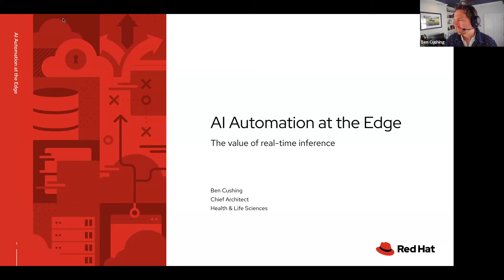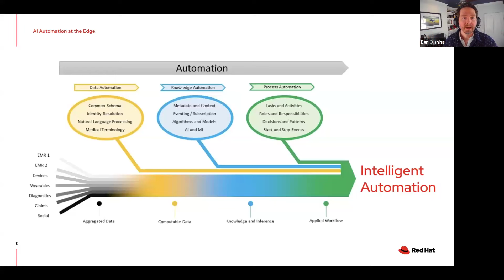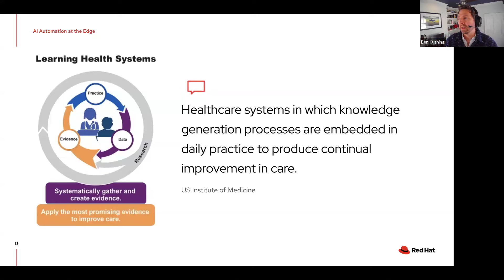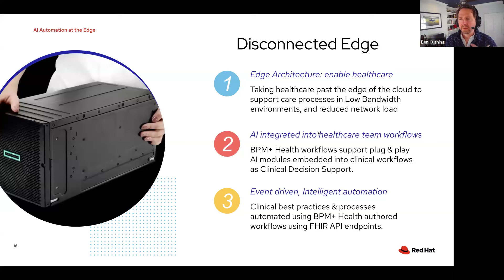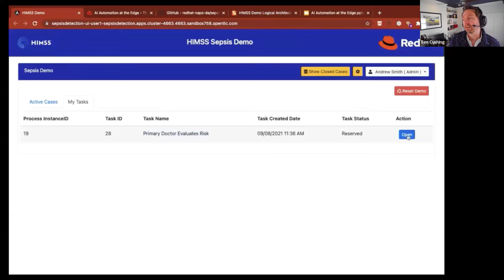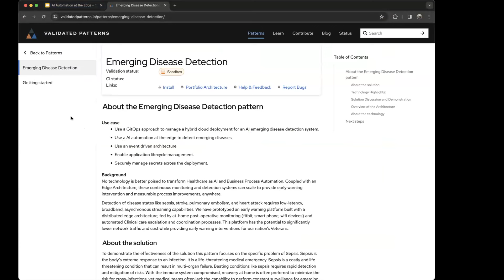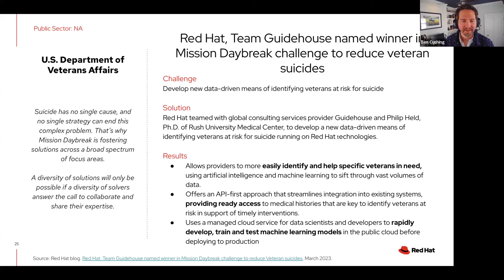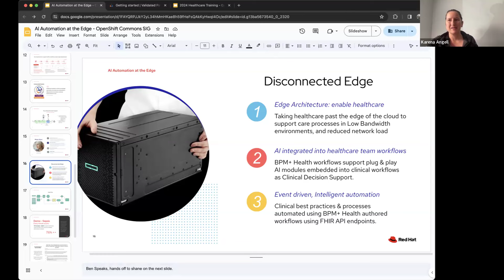OpenShift Commons: Edge SIG - Artificial Intelligence at the Edge with Ben Cushing (Red Hat)